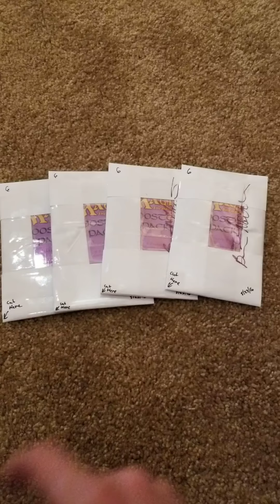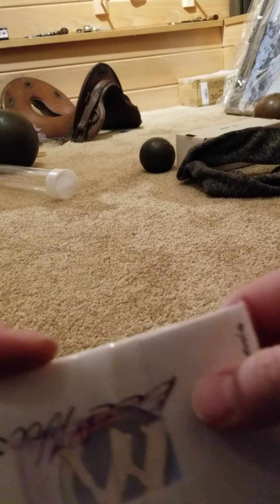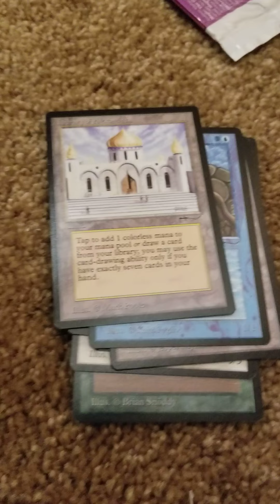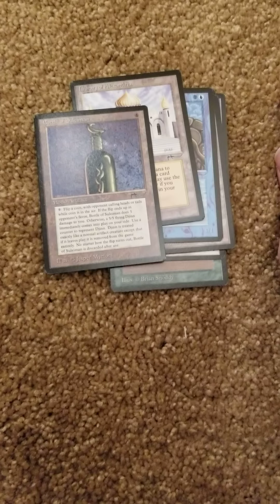Arabian Nights pack opening!!!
Sorry for the not so great video I didn't have a stand I wish I had done it a little more professionally.